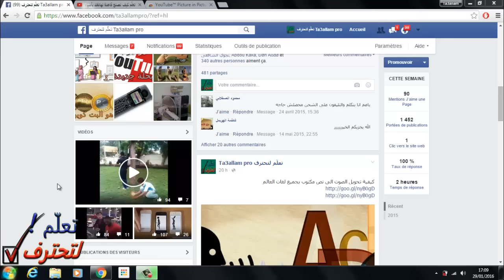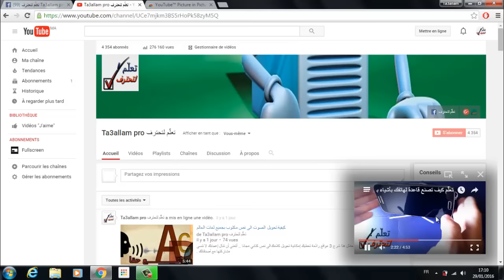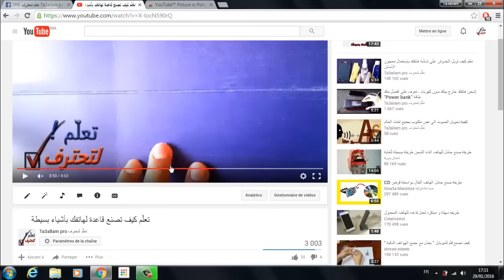تشغيل فيديو على اليوتيوب وفي نفس الوقت تقوم بالبحث دون توقف الفيديو | مدهش !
من خلال هذا الشرح أشاركك إضافة رائعة جدا تمكنك من تشغيل فيديوهات على اليوتيوب وفي نفس الوقت تقوم بالبحث دون توقف الفيديو ، هذه الميزة متاحة في الهواتف الذكية والان أيضا أصبحت متوفر بفضل هذه الاضافة على متصفح جوجل كروم .